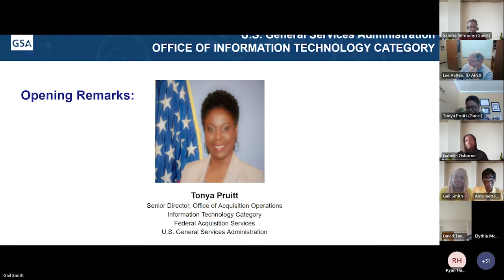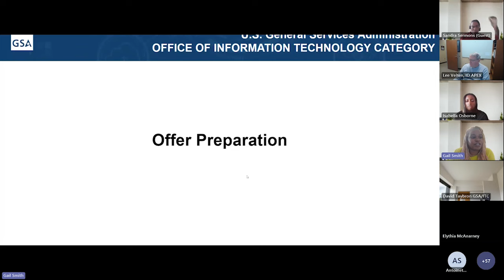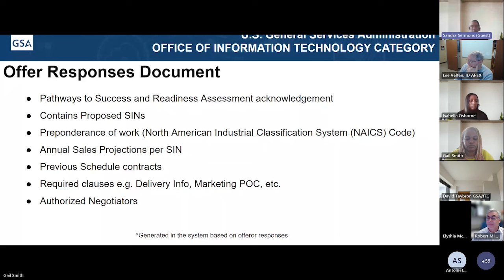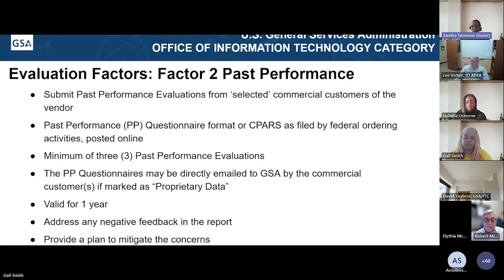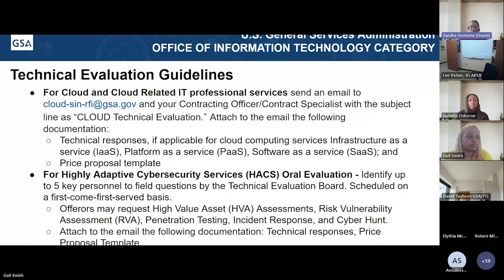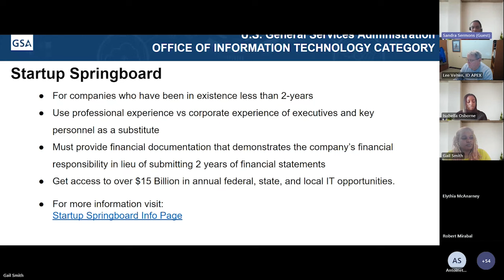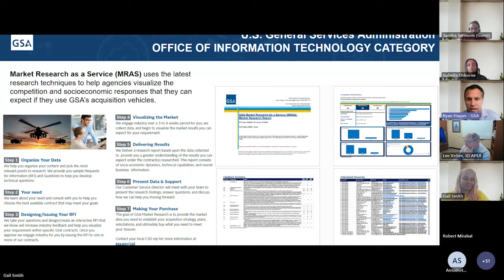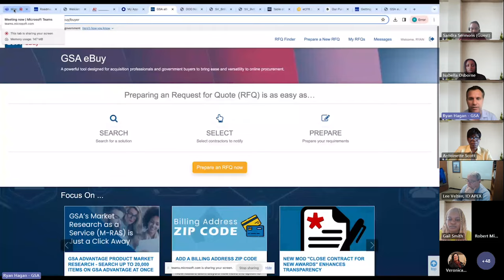Office of Information Technology Category, “Train the Trainer” Event, Region 8 APEX Accelerators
GSA, Office of Information Technology Category (ITC), “Train the Trainer” event for Region 8 APEX Accelerators. The topics covered were, GSA’s Multiple Schedule Award Contract (MAS) and how to get on the Schedule, & eBuy.